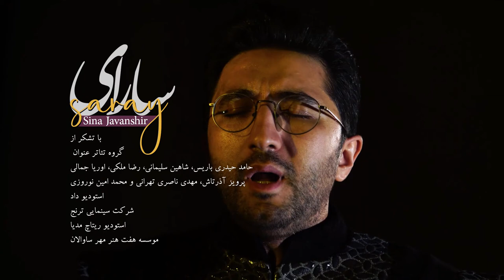saray. sina javanshir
آهنگ عاشقانه سارای. داستان غم انگیز سارا
خواننده: سینا جوانشیر